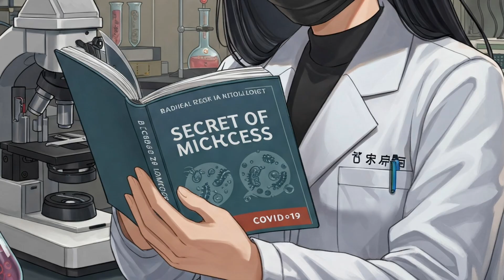wonder lab medical microbiology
song dedicated to DLMP, Dubai health for the great encouragement and support. animated microbiology song, poetic glimpses of a diagnostic/microbiology lab, the struggle with quality, and workload, also fun and the happiness of serving to mankind,